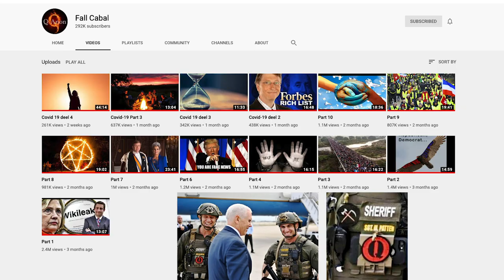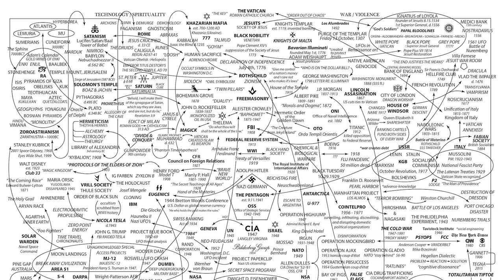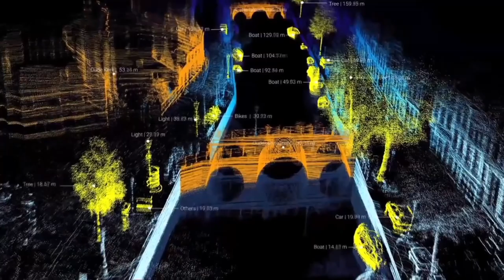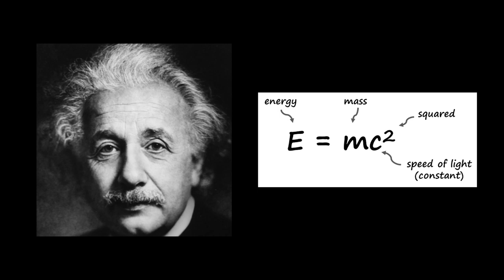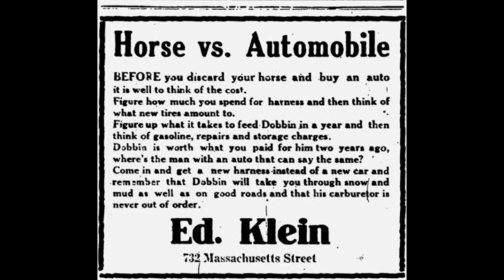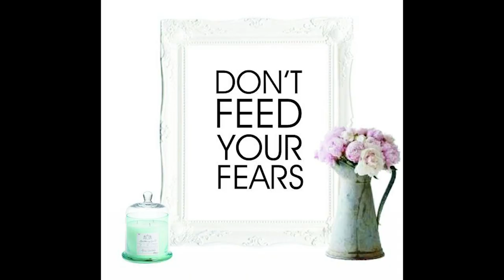don't feed fear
The outer world is a reflection of our inner world 🧘🏽 quit blaming the exterior and transform yourself 🧬 Build the future rather than dwell on conspiracy 🚀

1 Interview Smart People
2️ Synthesize First Principles
3️ Elevate Planetary Consciousness

👀 SOCIAL

🎧 AUDIO

💰SUPPORT

🇨🇳 CHINA

👕 MERCH

🎤 PUBLIC SPEAKING

❓ QUESTIONS 📹 HIRING